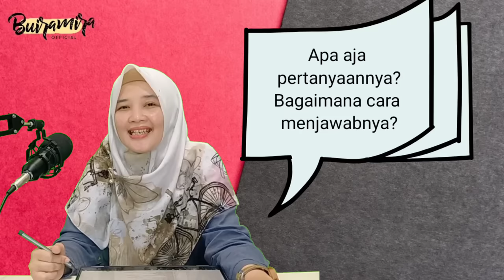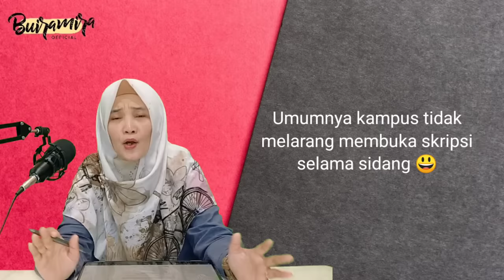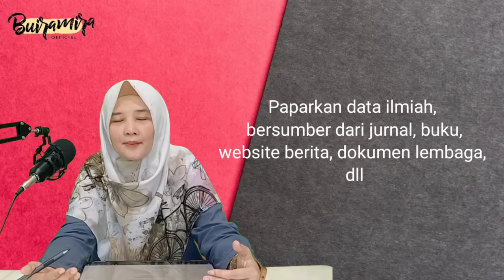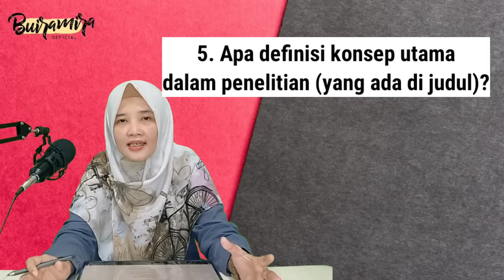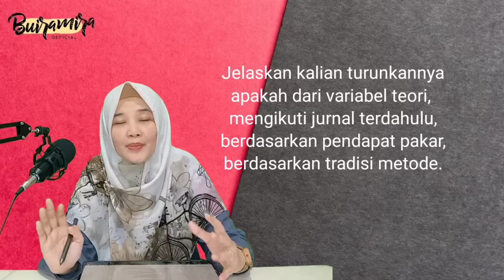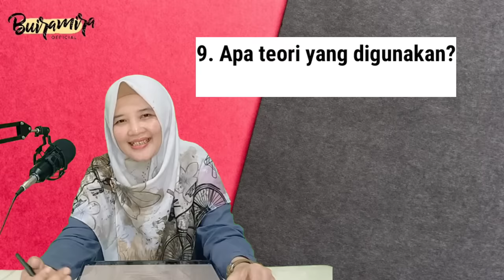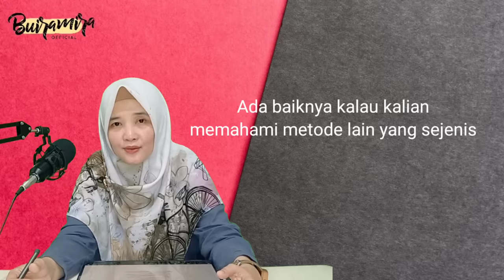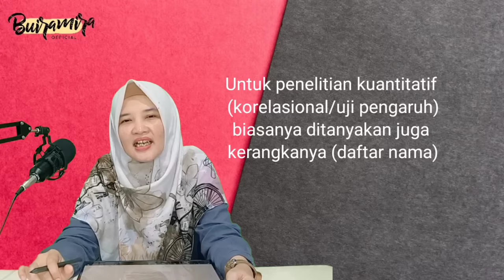21 PERTANYAAN SIDANG SKRIPSI DAN CARA MENJAWABNYA + download list pertanyaan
Ini adalah 21 pertanyaan substansial skripsi yang kemungkinan besar akan ditanyakan saat sidang.
List pertanyaannya dapat anda download di sini:
Semoga bermanfaat